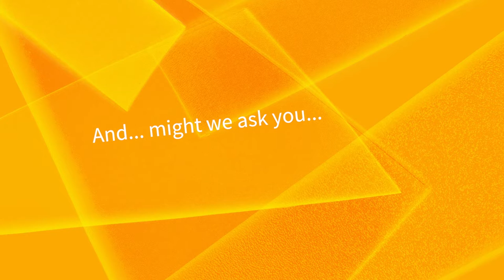1.1 Presentazione del team